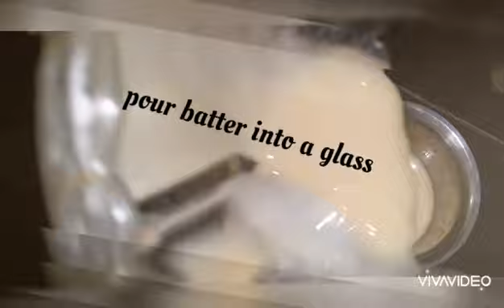മുട്ടമാല 2020/An easy and tasty recipe with egg/An evening snack/A snack with egg/yummy & crunchy